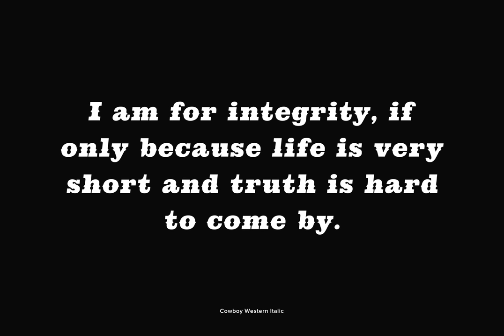Cowboy Western Font Download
Cowboy Western is based on an old woodtype font from the late 1800\&\#039\;sSaddle up boys and girls the new Cowboy Western is here, the perfect font for when you need to put a little giddy up in your chickabiddy.This 2013 updated version adds ...